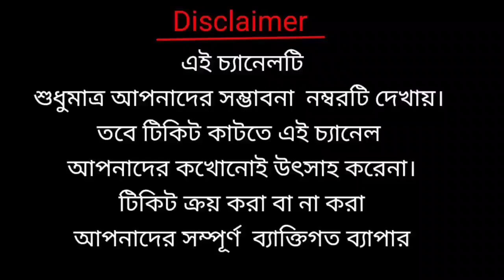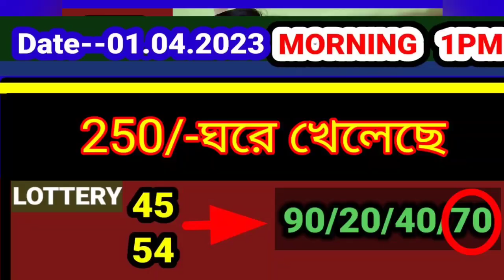02.04. 2023 9000/450 টাকা ঘরের middle part number target today। Nagaland state lottery Sambad